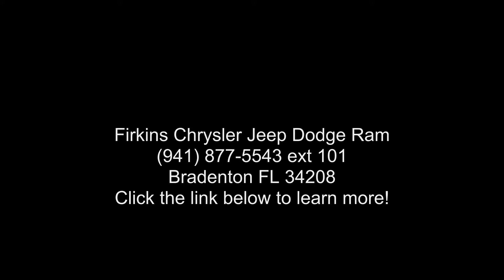2012 Chrysler 300 S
Clean CARFAX. Black 2012 Chrysler 300 S RWD 8-Speed Automatic with E-Shifter 3.6L 6-Cylinder SMPI Flex Fuel DOHC 300 S, **LOCAL TRADE**, **CLEAN CARFAX**, **LEATHER SEATS**.

31/19 Highway/City MPG

Awards:
  * 2012 IIHS Top Safety Pick   * Ward's 10 Best Engines   * 2012 KBB.com 10 Best Family Cars   * 2012 KBB.com 10 Most Comfortable Cars Under $30,000

Reviews:

  * If you demand your car's interior be as hushed as a library at midnight, the 2012 Chrysler 300 should be at the top of your car shopping list. Among its competitors, including the Ford Taurus, Toyota Avalon and Buick LaCrosse, only the 2012 Chrysler 300 sedan offers the superior handling that comes from a rear-drive platform. Source: KBB.com